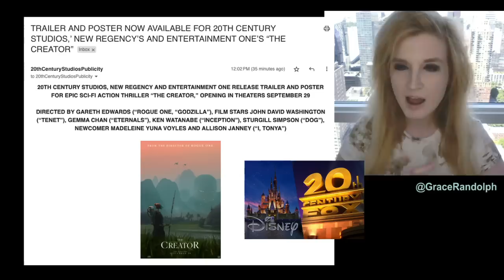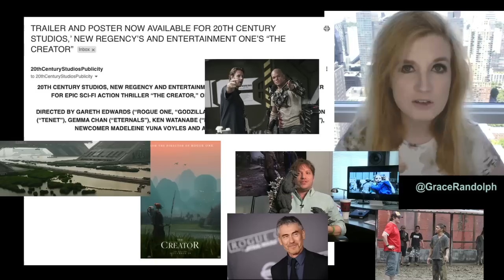The Creator Trailer REACTION - 2023 Gareth Edwards, John David Washington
The Creator Trailer REACTION today! Beyond The Trailer's reaction & review of official teaser trailer 2023! Gareth Edwards, John David Washington!

The Creator Trailer REACTION today! Beyond The Trailer host Grace Randolph's reaction & review of the official teaser trailer for The Creator in 2023! Share your own reaction to the official teaser trailer for The Creator before you see the full movie in 2023!  And be sure to make Beyond The Trailer your first stop for movie and entertainment news here on YouTube today!